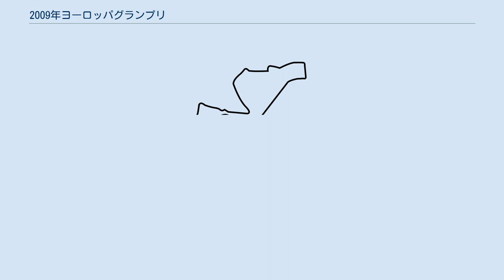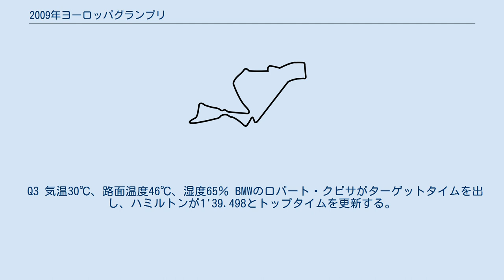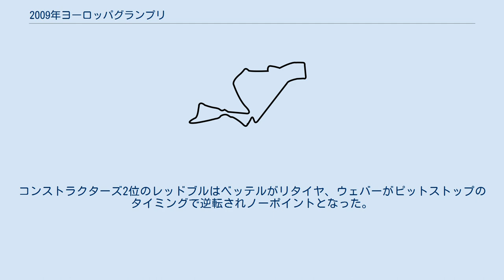2009年ヨーロッパグランプリ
2009年ヨーロッパグランプリは2009年F1世界選手権第11戦として、2009年8月23日にバレンシア市街地コースで開催された。
正式名称は2009 FORMULA1 Telefónica Grand Prix of Europe 。
 フェラーリは前戦のハンガリーグランプリで負傷したフェリペ・マッサに変わりテストドライバーのルカ・バドエルがおよそ10年ぶりにグランプリ参戦となった。
 ルノーはハンガリーグランプリ終了後、ネルソン・ピケからロマン・グロージャンにドライバーを交代することを発表。
 気温30℃、路面温度44℃の条件下で予選がスタート Q1 今回およそ10年ぶりにステアリングを握るフェラーリのルカ・バドエルを先頭に各車がアタックに入る。
トロ・ロッソのセバスチャン・ブエミがトップタイムをマークするが、その後、マクラーレンのヘイッキ・コバライネン、ウィリアムズのニコ・ロズベルグ、マクラーレンのルイス・ハミルトン、ブラウンGPのルーベンス・バリチェロ、ハミルトンの順にトップタイムを更新していく。
 残り3分でウィリアムズの中嶋一貴が14コーナーのエスケープゾーンでマシントラブルによりマシンを止めてしまう。
残り1分でノックアウトゾーンにいたレッドブルのマーク・ウェバーが5番手タイムを出し、かわりにブラウンGPのジェンソン・バトンがノックアウトゾーンに落ちる。
しかし直後にそのバトンが4番手タイムを出し、今度は中嶋が16番手に下がり、Q1敗退が決定。
 その他、フォース・インディアのジャンカルロ・フィジケラ、トヨタのヤルノ・トゥルーリ、トロ・ロッソのハイメ・アルグエルスアリ更にバドエルが19番手から1.5秒離され最下位でQ1敗退となった。
 Q2 気温30℃、路面温度47℃、湿度64％ まず、フェラーリのキミ・ライコネンが1'38.823ターゲットタイムをーマークする。
その後バリチェロ、バトン、コバライネン、ロズベルク、バリチェロ、ハミルトンとトップタイムをどんどんと更新していく。
残り5分を切り、トップのハミルトン以外の14台がアタックに出る。
 ルノーは2台ともノックアウトゾーンにいたが、残り3分を切ったところで2台ともピットに戻り、もう一度コースに出る。
 残り時間がなくなり、アロンソは最終アタック第2セクターまでタイムが伸びないが、第3セクターで挽回し、なんとか8番手に滑り込む。
この結果、BMWザウバーのニック・ハイドフェルド、フォース・インディアのエイドリアン・スーティル、トヨタのティモ・グロック、ルノーのロマン・グロージャン、トロ・ロッソのブエミがQ2敗退となった。
 Q3 気温30℃、路面温度46℃、湿度65％ BMWのロバート・クビサがターゲットタイムを出し、ハミルトンが1'39.498とトップタイムを更新する。
他のチームはKERSを搭載しているマクラーレンを牽制する展開となり、結局このままハミルトンがポール・ポジションを獲得。
2位にコバライネンが入り、マクラーレンがフロントローを独占した。
ハミルトンは去年の中国グランプリ以来のポール・ポジションとなった。
 気温31℃、路面温度47℃、湿度56％ タイヤはマクラーレン、フェラーリ、BMWがソフト、ブラウンGP、レッドブル、ウィリアムズ、ルノーがハードを選択。
 スタート後、上位3台は順位が変わらないが、ライコネンがKERSを利用し6番手から4番手まで順位を上げる。
5番手スタートのバトンは8番手まで順位を下げた。
後方ではブエミとグロックが接触。
コーナーでは更にトゥルーリとグロージャンが接触。
この影響でグロージャン、トゥルーリ、ブエミがピットイン。
1周目の　コーナーでバトンがショートカットしたことから5周目にバトンがウェバーに順位を譲る。
トップのハミルトンは軽い燃料のためにファステストラップで2位以下との差を広げていく。
 上位陣の先頭を切ってハミルトンが16周目にピットイン。
ソフトタイヤのままコースに復帰し、6番手でコースに戻る。
同じ周回でベッテル、クビサもピットイン、ベッテルはハードタイヤのままコースに戻る。
次の周回でコバライネン、アロンソ、そしてベッテルが再びピットイン、ベッテルは大きく順位を下げる。
前が空いたバリチェロ、その後ろライコネンが自己ベストのペースで周回を重ねていく。
19周目にライコネン、バ...